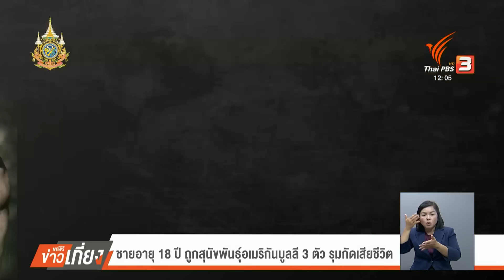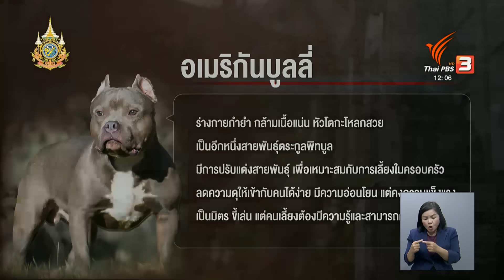ชาย 18 ปี เล่นกับสุนัขอเมริกันบูลลี่ ถูกรุมกัด เสียชีวิต | Thai PBS News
อุทาหรณ์สำหรับคนรักสัตว์ ภาพวงจรปิดภาพในห้องนอน ภายในบ้านหลังหนึ่ง ต.ท้ายตลาด อ.เมืองลพบุรี จ.ลพบุรี เห็นชายคนหนึ่งถูกสุนัขสายพันธุ์อเมริกันบูลลี่ 3 ตัว รุมกัด จนต้องวิ่งหนีออกไปนอกห้อง สุดท้ายเสียชีวิต